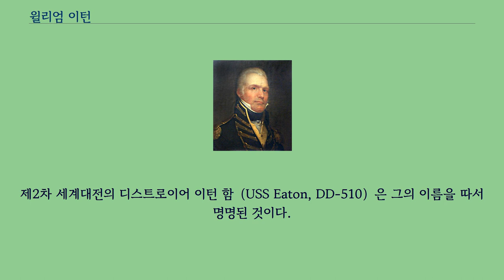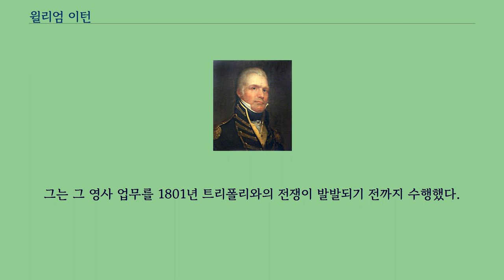윌리엄 이턴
윌리엄 이턴（William Eaton, 1764년 2월 23일– 1811년 6월 1일）은 미국의 장교이자, 튀니지 영사 （1797–1803）를 역임한 인물이다.
그는 제1차 바르바리 전쟁에서 미국과 트리폴리 사이에 중요한 외교적, 군사적 역할을 했다.
그는 데르나 전투를 통해 해밋 카라만리 파샤의 복위를 지원하여 트리폴리의 신민 도시 데르나를 함락시킴으로서 외국에서 미합중국 최초의 군사적 승리를 이끌었다.
윌리엄 이턴은 또한 애런 버의 반역을 증언하기도 했다.
그는 매사츠세츠 주 의회에서 한 임기를 복역했다.
1811년 6월 1일 47세의 나이로 사망했다.
제2차 세계대전의 디스트로이어 이턴 함（USS Eaton, DD-510）은 그의 이름을 따서 명명된 것이다.
윌리엄 이턴은 코네티컷 주 우드스탁에서 아버지 내대니얼과 새라（니 존슨） 이턴의 13 자녀 중 한명으로 태어났다.
그의 아버지는 중산층의 농부였으며, 그는 겨울에는 학교 교사로 일을 했다.
그 때문에 보통의 농부보다는 더 좋은 평을 받고 있었다.
이턴이 10살 때, 윌리엄의 가족은 코네티컷 주 맨스필드로 이사를 했다.
그는 16세의 나이로 군대에 자원하기 위해 가출을 단행했다.
그리하여 1780년 대륙에 입대를 했고, 1783년까지 복무를 해서 19세의 나이에 상사의 계급을 얻게 되었다.
그는 버몬트 주 윈저에서 교사로 일하며 대학교에 다닐 학비를 벌었다.
그리하여 1790년에 그는 다트머스 대학교를 졸업했다.
그와 그의 학우는 졸업식 대화에서 시적인 대화를 주고 받았다.
1791년에서 1792년까지 그는 버몬트 의회의 하원에서 서기로 일을 했다.
1792년 이턴은 재향군인회 대위직을 받아들였고, 티모시 대니얼슨 장군의 과부 엘리자와 결혼을 했다.
1795년 이턴은 자신과 헨리 가이더 중령과의 오해로 인해 군법회의에 회부되었다.
그 혐의는 부당이득을 취했다는 것과 살인 용의자를 풀어주었다는 것으로, 두 달간의 자격정지를 당했다.
기소에도 불구하고, 이턴은 그의 직무를 튀스지 영사로 임명은 받은 1797년 6월 11일까지 이행했다.
그는 그 영사 업무를 1801년 트리폴리와의 전쟁이 발발되기 전까지 수행했다.
다른 자료에 의하면, 그는 1803년에 영사직을 그만두었다고 전한다.